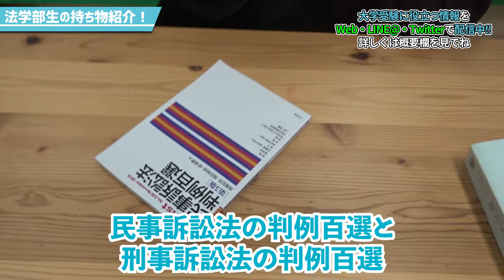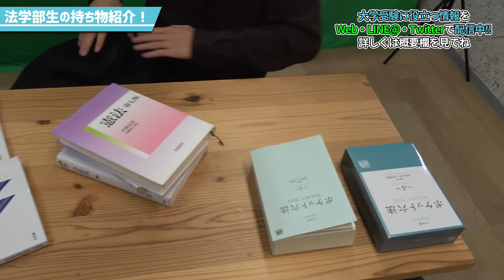【what's in my bag】一橋大学法学部生の持ち物を紹介